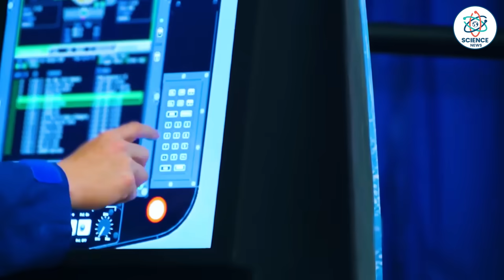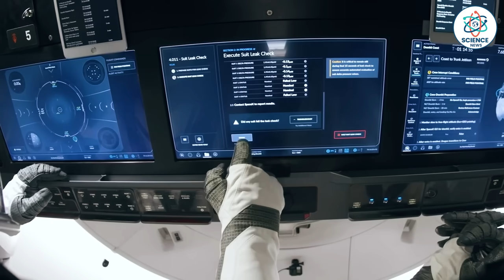जानें क्यों सुनीता को वापस नहीं ला रही नासा? Sunita Williams to remain stuck in space till 2025?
जानें क्यों सुनीता को वापस नहीं ला रही नासा? Sunita Williams to remain stuck in space till 2025? Science News